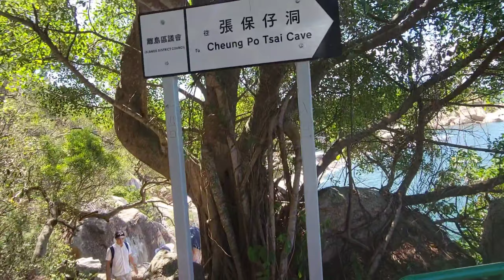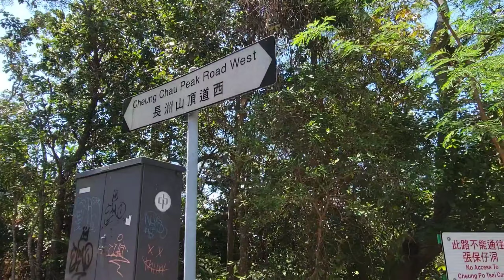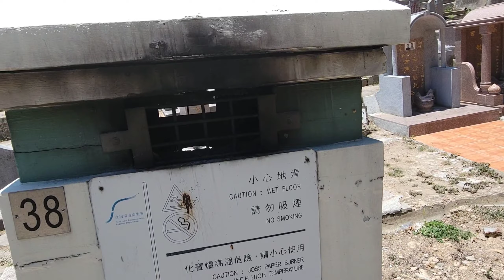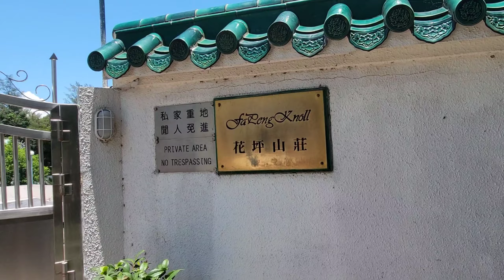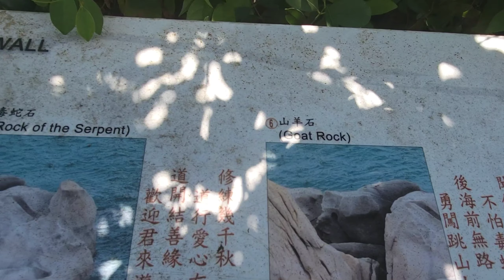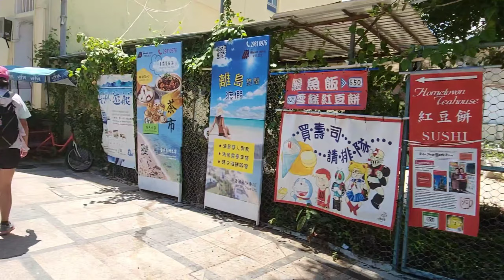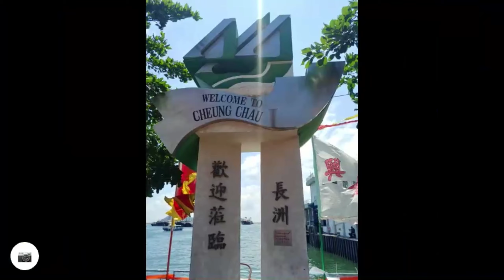細強遊記:尋找奇石系列:長洲篇.無名石.五行石.魚翅石.人面石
長洲碼頭--無名石--西灣--張保仔洞--五行石--魚翅石--南氹天后廟--小長城--玉璽石--人面石--花瓶石--東灣--長洲碼頭